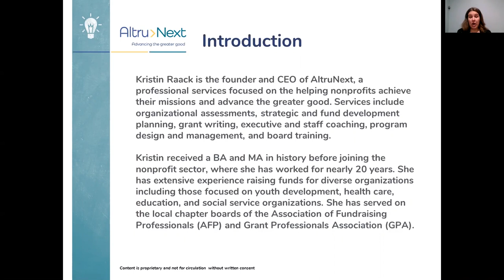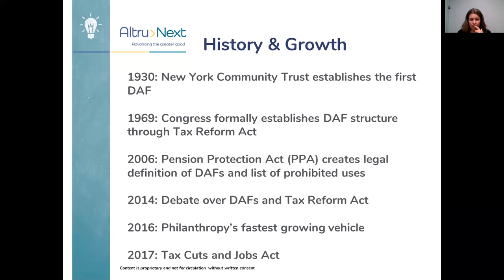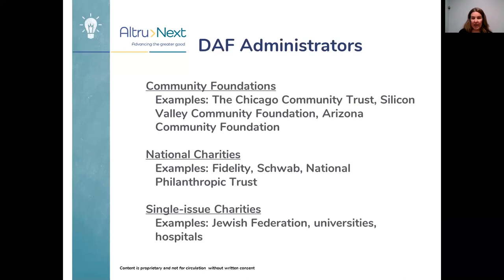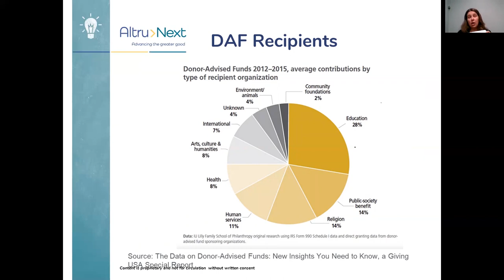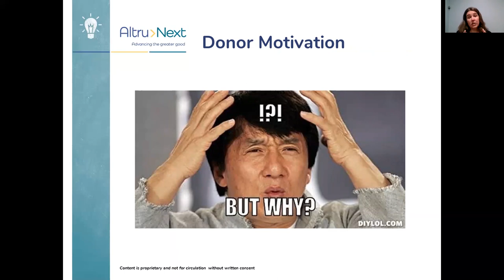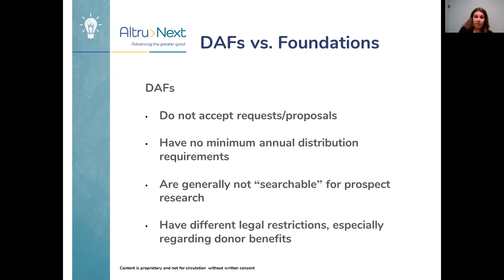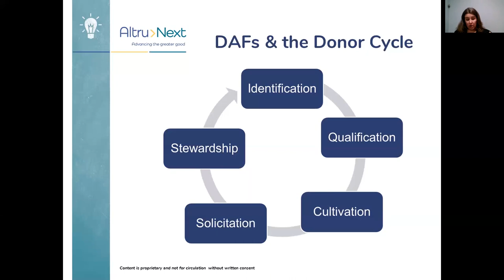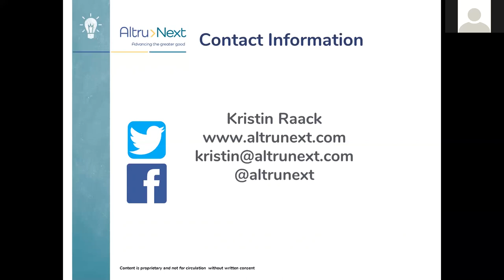Introduction to Donor-Advised Funds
They allow donors to make charitable contributions, receive immediate tax deductions, even recommend grants from the fund over time. In this webinar we’ll take a deep dive into what exactly DAFs are, how they differ from other donations, and how they fit into a funding strategy.